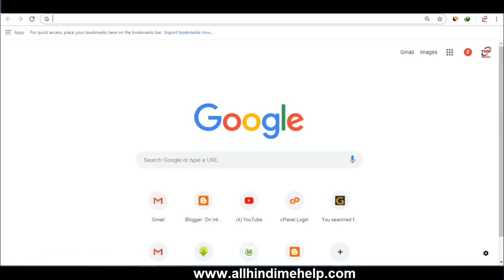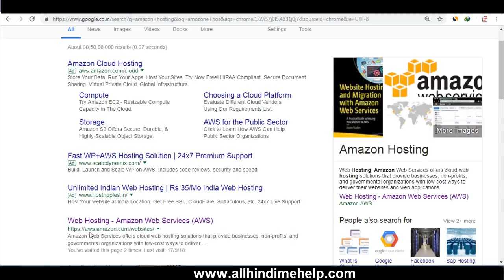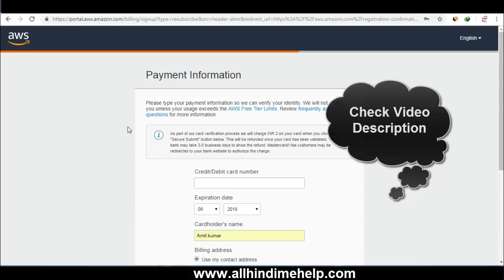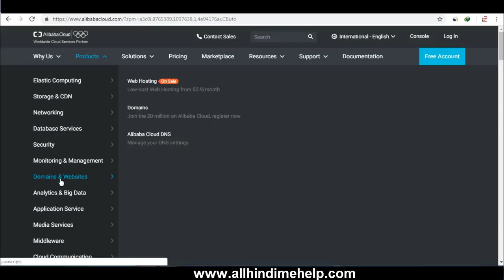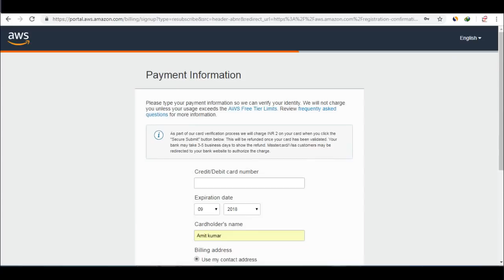How to Get Free Domain Name and Web Hosting in Hindi |Amazon Cloud Hosting‎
How to Get Free Web Hosting in Hindi/Urdu Video Tutorials/| Free Wordpress Hosting  2018-19

Cloud Computing From Amazon | Start Building On AWS Today‎
Best Free Web Hosting sites ke bare main is video main btaya hu, Amazon 1 year ke liye free main hosting degi apko pata hoga amazon best ecommerce website  to agar apko free main wordpress ke liye hosting chahiye to 1 year AWZ Hosting le sakte hai. Aur free domain name registration .tech ka alibabacloud . com se le sakte hai, Alibaba Cloud Web Hosting Bhi deti hai,

Mujhe Bahut Pucha Jata Hai?
Wordpress ke liye free hosting kaha se le?
Free web hosting best website konsi hai?
Free domain name kaha se buy kare?
Wordpress Par website develep ke liye hosting free buy kaha se kare?
Amazon Cloud Hosting‎ 1 Year Kaise Use Kare?
AWS Kya Hai Aur Amazon Hosting Kaise Buy Kare?

How to create a free website and get free domain name and free hosting for wordpress 2018

Important Post
Top 5 Smartphone Hidden Features